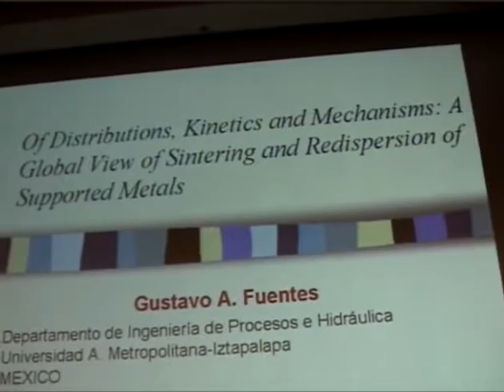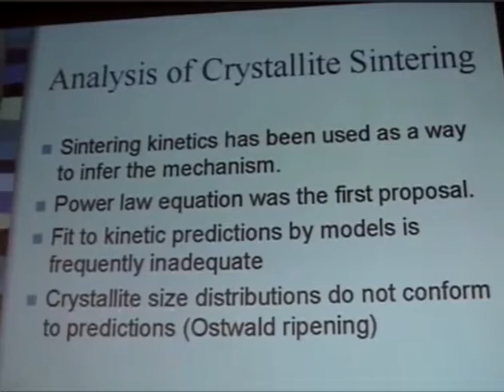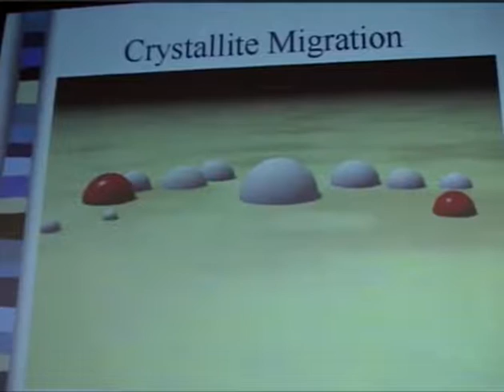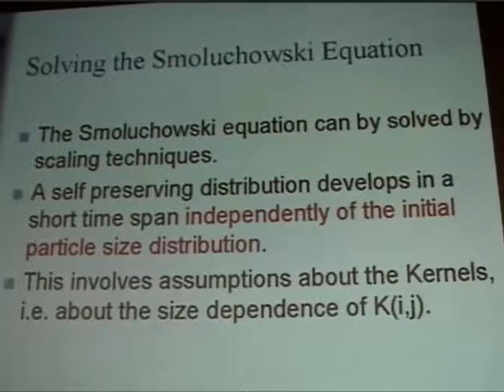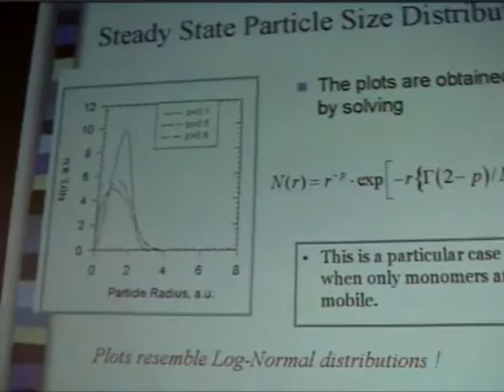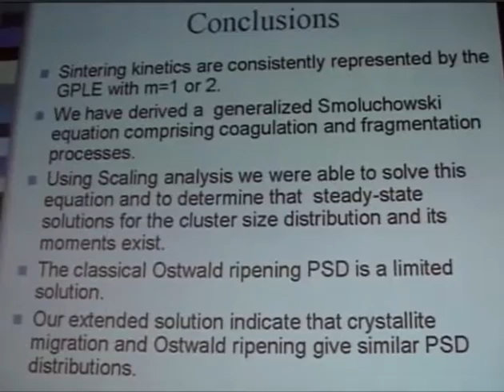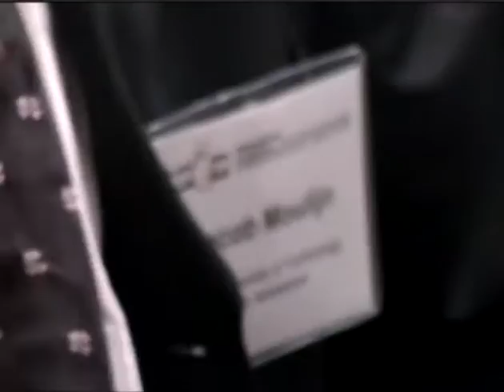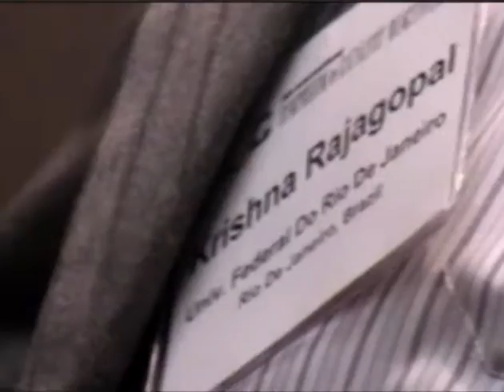Gustavo Fuentes: Sintering and Redispersion of supported metals